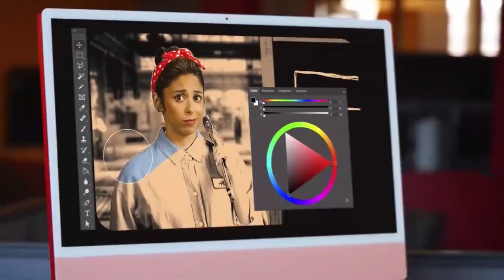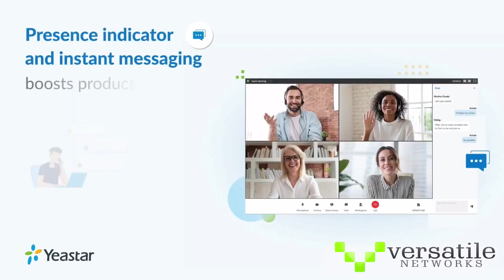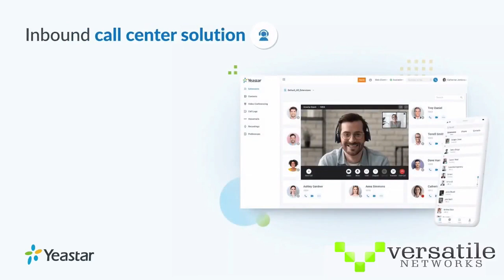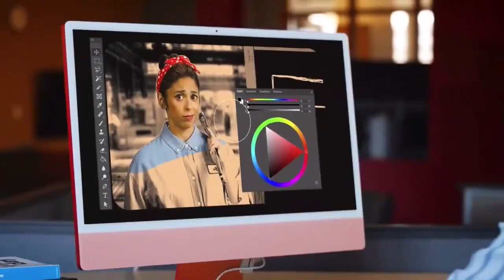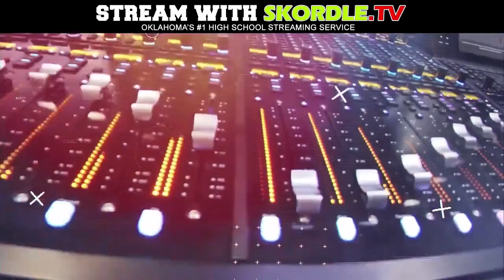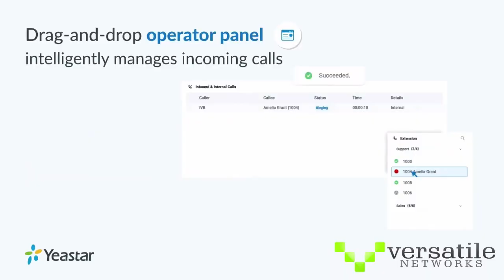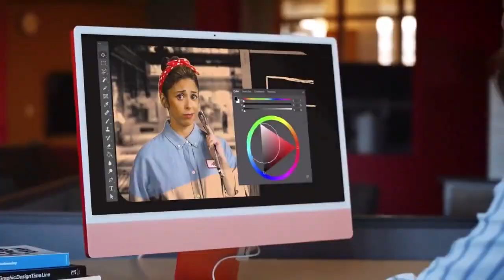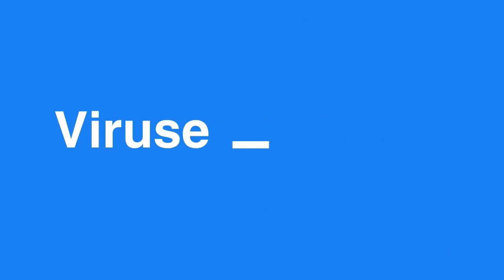Yale at Garber Football